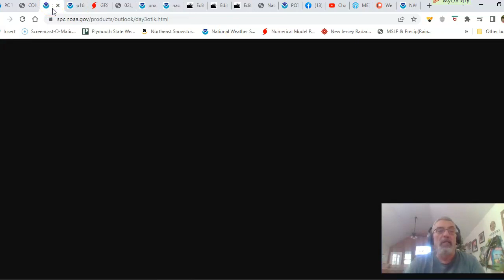Weather in 5 Heat Humidity Thunderstorms Severe Weather Risk Lie Ahead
Weather in 5 Very Warm Day for much of the Northeast and Northern Mid Atlantic states will become a hot humid day Friday with the risk for an evening scattered thunderstorm. A cold front approaching Saturday will produce a higher chance for thunderstorms and the Storm Prediction Center has placed much of the area from Southeast Pennsylvania to Southeast New England in a zone of slight risk for severe weather. In general weather conditions will improve later Sunday. The cold front could briefly get hung up before it moves away offshore. Potential Tropical Cyclone 2 is now in the Southwest Caribbean and should become a tropical storm later today.